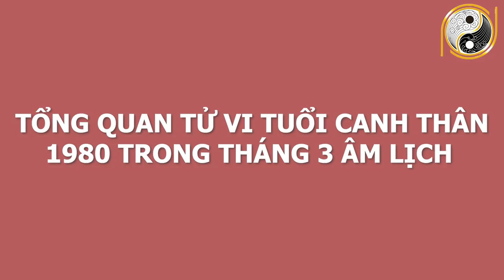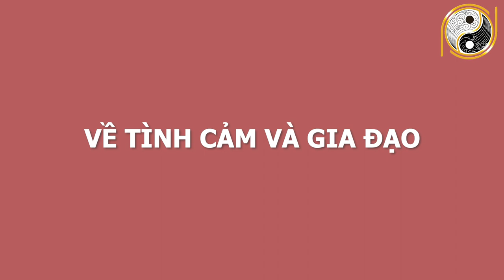Thần Tài Chỉ Mặt Tuổi Canh Thân 1980 Tháng 3 ÂL ĐỔI VẬN GIÀU BẤT THÌNH LÌNH, Sự Nghiệp Thăng Tiến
01. Linh phù giải hạn
02. Hồ lô hóa giải Ngũ Hoàng
03. Mai Hoa Phú Quý
04. Gương bát quái tinh cầu
05. Kim bài thái tuế 2023
06. Vòng tam hợp Dần Ngọ Tuất
07. Vòng tam hợp Thân Tý Thìn
08. Vòng tam hợp Hợi Mão Mùi
09. Vòng Tam Hợp Tỵ Dậu Sửu
10. Bát bảo tâm kinh
11. Minh Quang pháp bảo cầu
12. Minh Quang pháp bảo lục giác
13. Tỳ Hưu Lộc Tài (Đồng)
14. Tỳ Hưu Khai Vận ( Bạch Ngọc)
15. Bách Niên Tụ Tài ( tụ tài lộc)
16. Song long ngọc ấn ( ấn thăng quan)
17. Kim bài ngũ Lộ Thần Tài
18. Hồ lô bình an ( treo xe)
19. Móc khóa văn xương
20. Ống bút văn xương gỗ đào
21. Bút văn xương gỗ đào
22. Bút văn xương gỗ đào nhỏ
23. Hoa mai kim tiền ( mạ vàng )
24. Các vật phẩm phong thủy khác Thần Tài Chỉ Mặt Tuổi Canh Thân 1980 Tháng 3 ÂL ĐỔI VẬN GIÀU BẤT THÌNH LÌNH, Sự Nghiệp Thăng Tiến.
Qúy vị và các bạn thân mến, hôm nay Phong Thủy Gia Cát sẽ chia sẻ về vận trình tuổi  Canh Thân sinh năm 1980 trong tháng 3 âm lịch năm Tân Sửu 2021. Với mong muốn anh chị có thể nắm được vận trình công việc, sức khỏe, tình duyên để tiến hành công việc đạt được những kết quả mong đợi và tránh những thị phi, rủi ro. Vậy trong tháng này gia chủ tuổi Canh Thân có gặp may mắn tài lộc, làm ăn phát đạt hay gặp đen đủi, xui xẻo đủ đường? Công việc nào thuận để làm, công việc nào xui nên tránh? Mời anh chị cùng theo dõi video để biết chi tiết cụ thể.